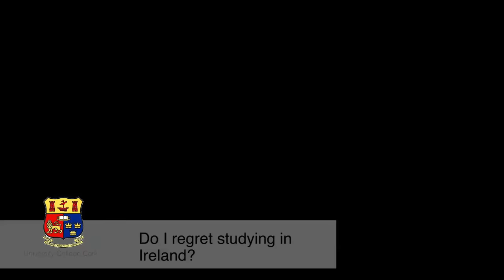Alumni: Dr Khaldun (University College Cork)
They experienced. Now they share.

Watch what our graduates from the IUMC have to say about their academic & personal experiences of studying in Ireland.